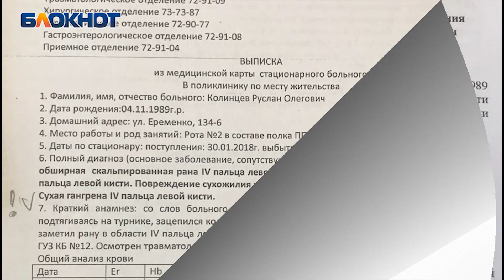Волгоградский полицейский остался без пальца из-за выполнения служебных обязанностей и судится с МВД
Полицейский Руслан Колинцев вынужден судиться с Управлением МВД России по городу Волгограду.

В редакцию «Блокнота Волгограда» обратился отец молодого мужчины. Он рассказал об обстоятельствах получения сыном травмы на работе, которую ведомство не хочет признавать.

Инцидент произошел в отделе полиции по Краснооктябрьскому району, где Руслан трудится в должности водителя роты № 2 ППС. Руслан за 20 минут до конца рабочего дня подтягивался на турнике. Поддерживать себя в форме – его прямая обязанность, предусмотренная законом, регламентирующим работу ведомства. Случилось несчастье. Колинцев зацепился за турник. Кожа слезла, как перчатка. Несмотря на оказанную помощь, палец пришлось ампутировать.